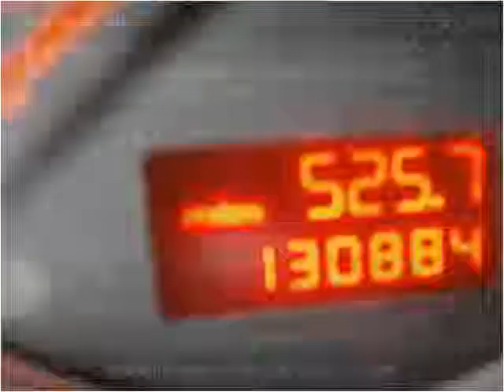2003 Audi A6 Used Cars Longmont CO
This 2003 Audi A6 is available from Longmont Auto Brokers.